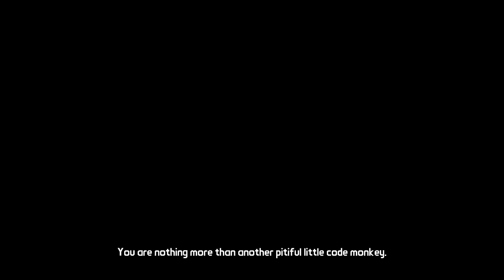Let's Play Tales From The Borderlands Episode 1 Part 4